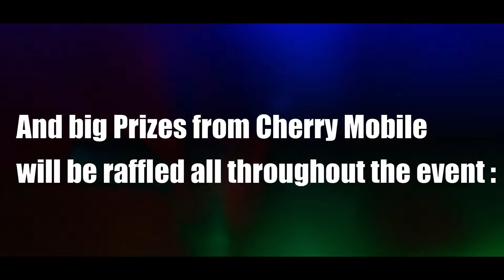XMAS LIVE EVENT RAFLLE 2021